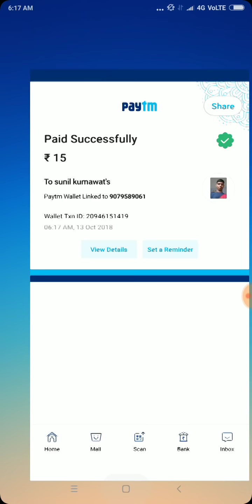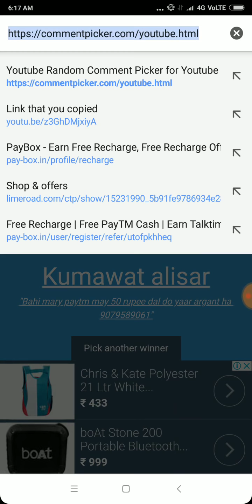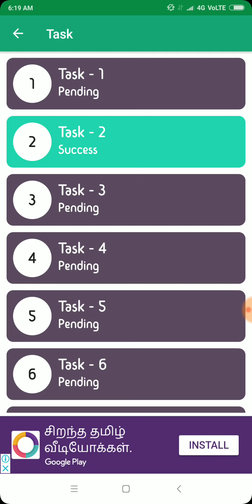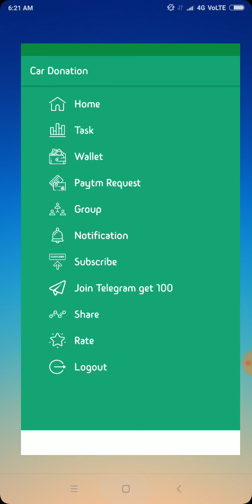Earn ₹75 Paytm cash Best Earning App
free paytm cash by new App